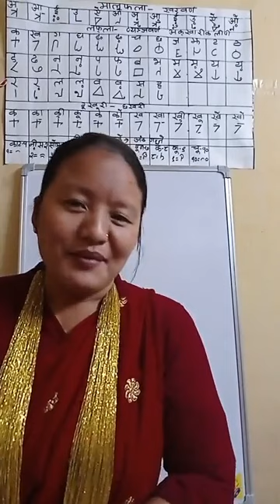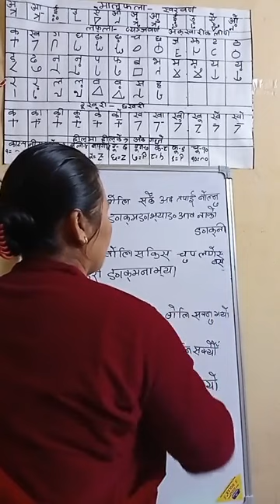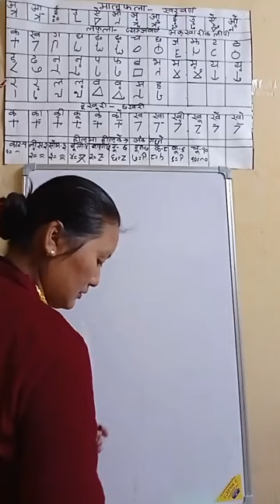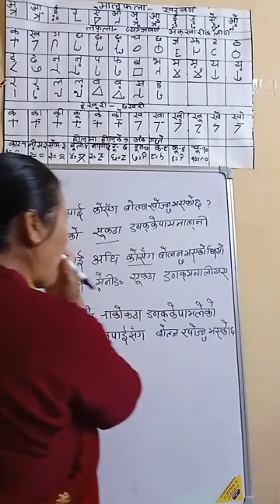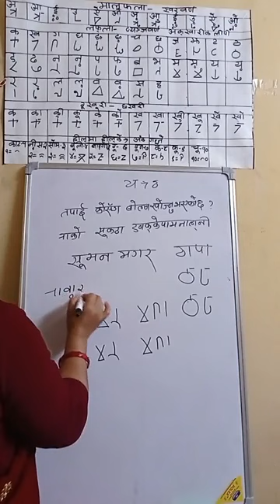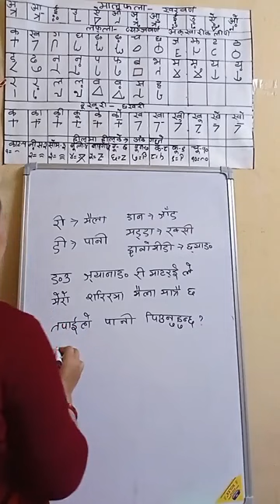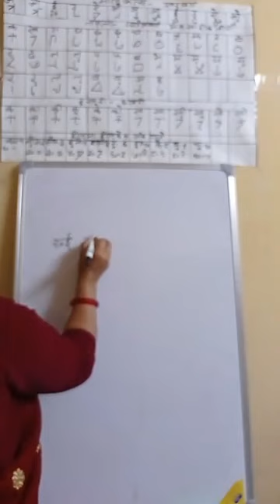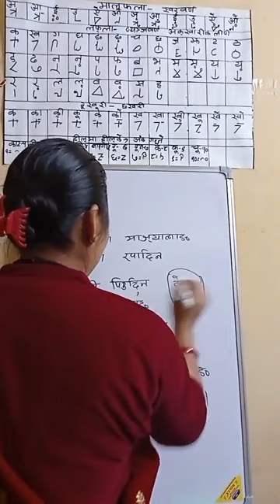Learn Magar Writing speaking listening reading Magar Language Nepali Translate